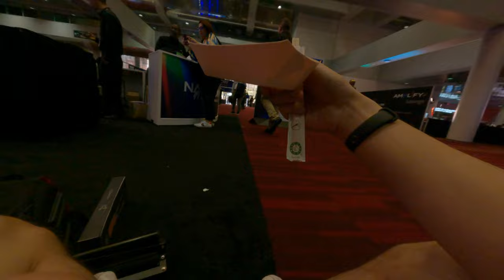Asian eat food at las Vegas convention center on the floor because too many people in the food court